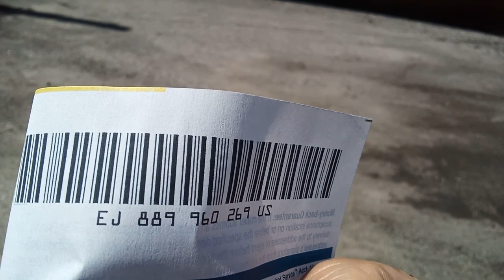Daniel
It should be there tomorrow but you would have to sign for it